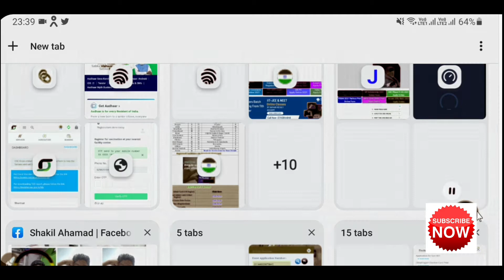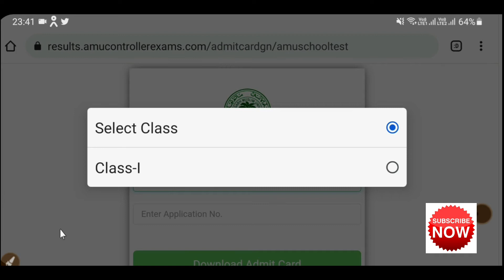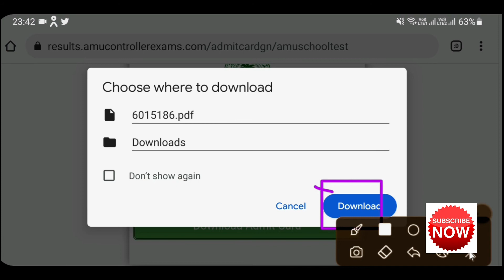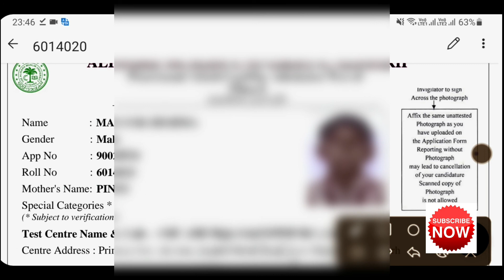How To Amu Admit Card Download || Aligarh Muslim university Admit card|एडमिट कार्ड |Technicalhathras